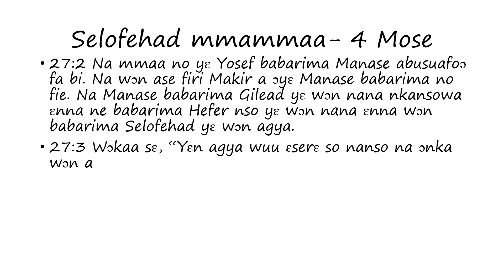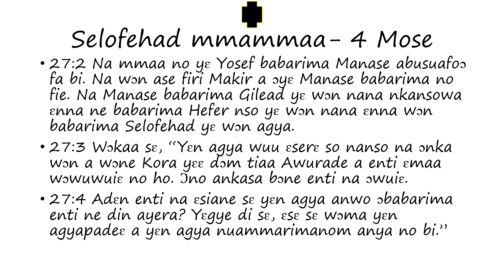Selofehad mmammaa: 4 Mose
Words of the Daughters of Zelophehad as found in Numbers